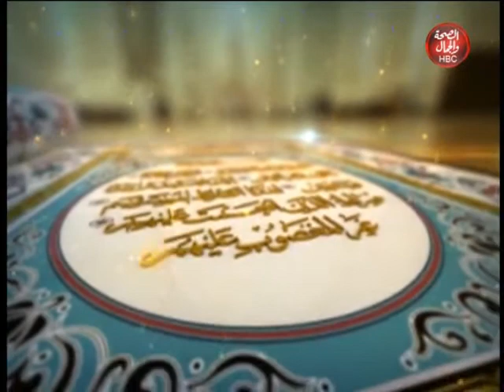هذا ديننا | كيف ينشأ الشباب في هذا الزمان علي طاعة اللة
الشيخ  : محمد سمير البنا